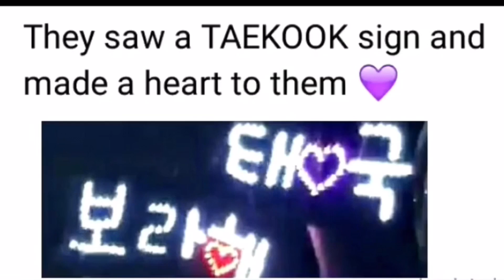Jungkook was using Taehyung's mic, Jk complimented Tae saying "You Look So Cool" [Taekook Moments]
My channel is a safe place for anyone that needs it. Keep in mind that most of the videos here are analysis and theories, it means that no one is claiming to know facts and they can be right or wrong. Also, I don't condom any hate to anyone. I'm an ARMY first and love all seven boys so please respect them all here.